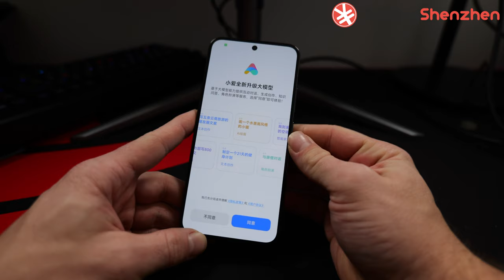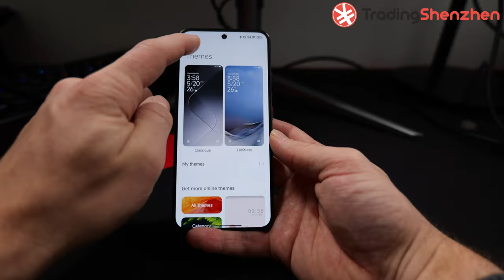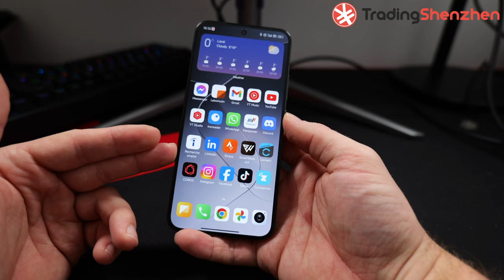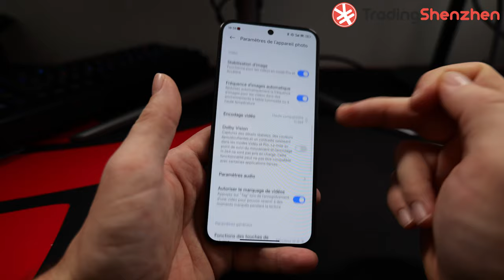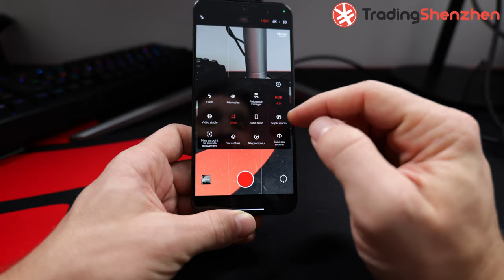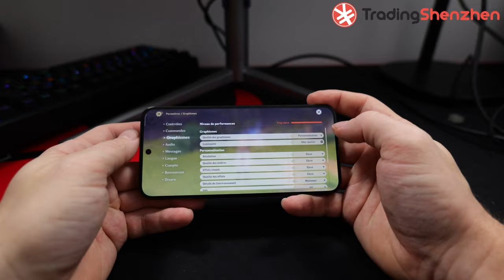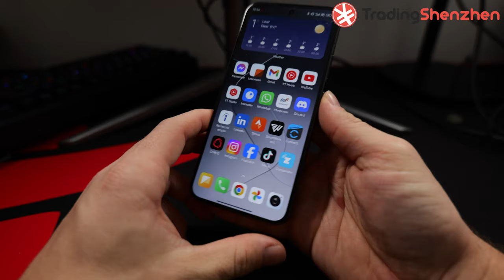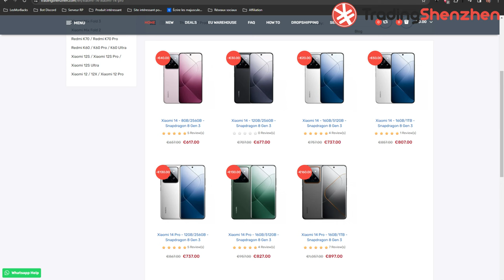Xiaomi 14 : pour 620€, ça vaut le coup ? [Test]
00:00 Intro
00:45 Caractéristiques
01:45 Design
03:23 Ergonomie
04:31 L'OS
07:56 L'écran
09:30 Le son
10:37 Photos/vidéos
15:46 Puissance
18:25 Autonomie
20:00 Mon avis
23:07 Outro